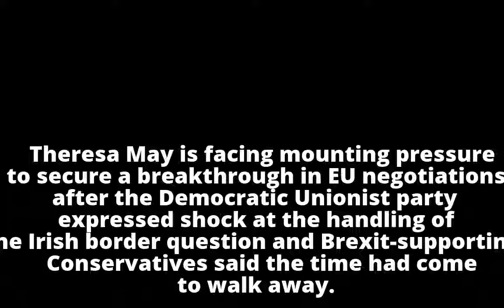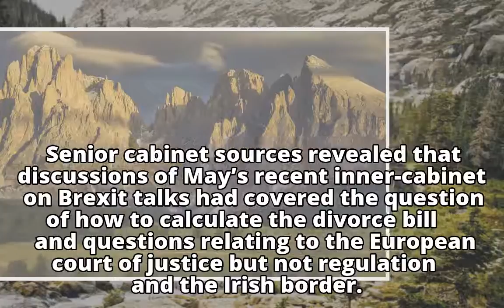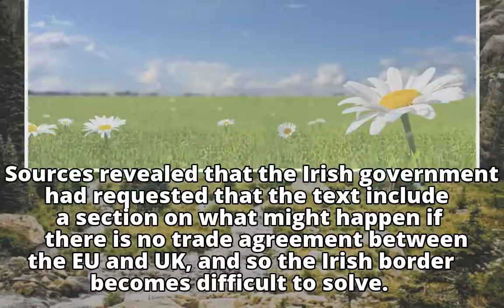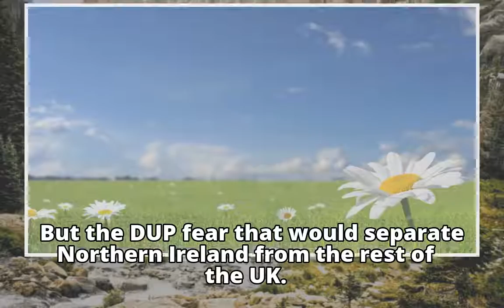Pressure grows on May as DUP reveals Brexit 'shock' Pressure grows on May as DUP reveals Brexit 's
Pressure grows on May as DUP reveals Brexit 'shock'

Pressure grows on May as DUP reveals Brexit 's